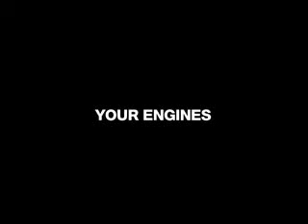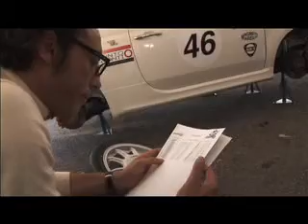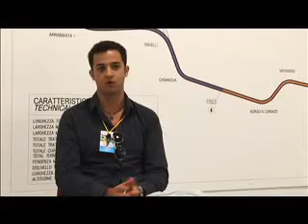Racing Spirit - 5° episodio Le Storie dello Scorpione Abarth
Protagonista del quinto episodio de "Le Storie dello Scorpione" Abarth è Guido Meda, che ci trasporta direttamente sulla pista dell'autodromo del Mugello a bordo della sua 500 Abarth e ci trasmette tutta l'adrenalina e l'emozione della guida di una Abarth.